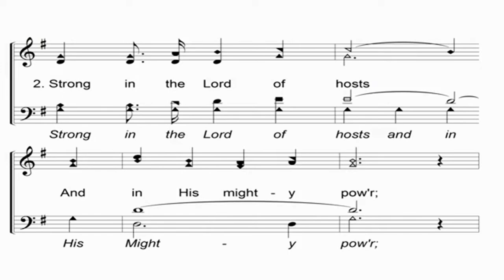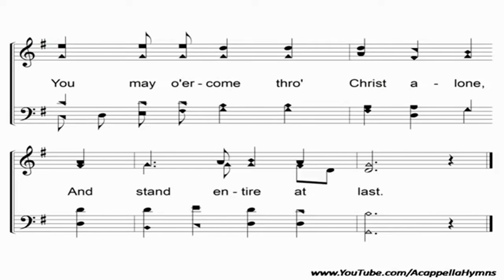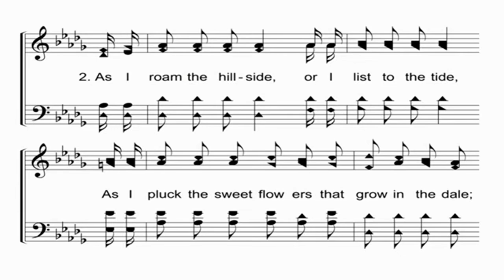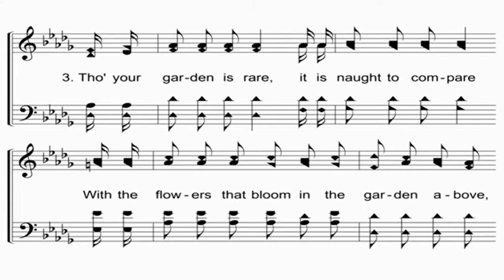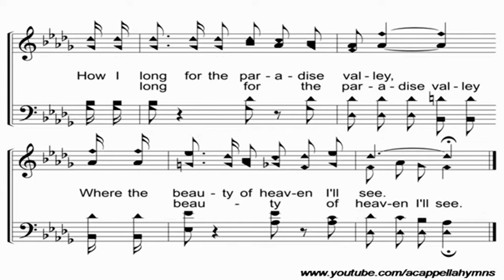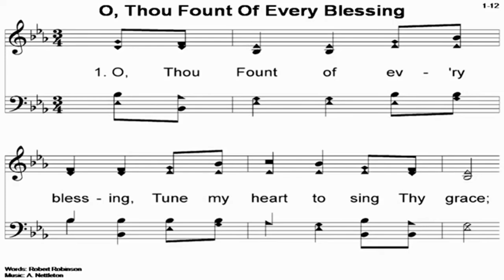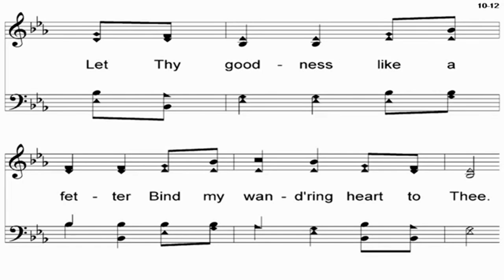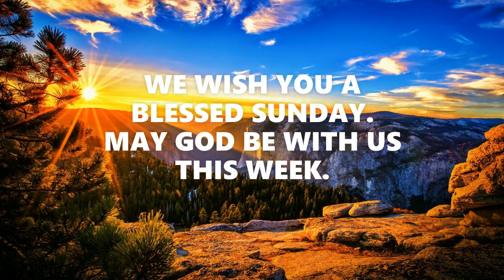Church Service 04-19-2020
Join us for our Bible class and worship Service for April 19th,2020.

Note: For our worship service today, we have included the time for the Lord Supper so at the appropriate time please participate together. also we have included the class first followed by a song and then it will lead into the worship service.

Songs from Elliot Bowman on A Cappella Hymns on YouTube.